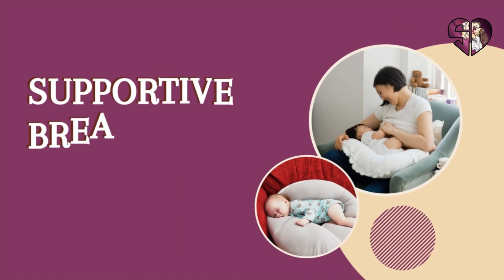Breastfeeding 101: सफल स्तनपान के लिए टिप्स और सलाह | Dr. Sheetal Dayal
In this video, we will discuss valuable tips and tricks for successful breastfeeding, covering various aspects such as proper latching, comfortable positioning, and creating a calm environment. Join us to learn how to make your breastfeeding journey a positive and fulfilling experience.

इस वीडियो में, हम सफल स्तनपान के लिए महत्वपूर्ण टिप्स और ट्रिक्स पर चर्चा करेंगे, जिसमें सही लैचिंग, सुविधाजनक स्थानकर्म, और एक शांतिपूर्ण वातावरण जैसे विभिन्न पहलुओं पर चर्चा की जाएगी। हमारे साथ जुड़ें और जानें कि कैसे आप अपने स्तनपान की यात्रा को सकारात्मक और संतोषजनक बना सकते हैं।

Dr. Sheetal Dayal
Obstetrician/Gynaecologist & MS Gold medalist
Sonologist. Certified by fetal medicine Uk for 1st-trimester scan.
FOGSI TRAINING CENTRE FOR ULTRASOUND. EX. ASSOCIATE PROFESSOR L N-MED COLLEGE BHOPAL